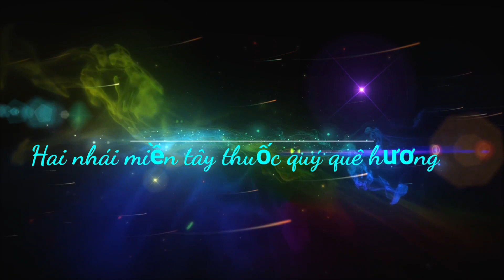Hai nhái miền tây.đao bao tử uốn gì cũng ko hết làm Theo Hai nhái miền tây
© 'Hai Nhái Miền tây'' Thuốc quý quê hương
Kênh chỉ cho thuốc miễn phí đến quý bà con
 ko mua bán hay quảng cáo sản phẩm  !